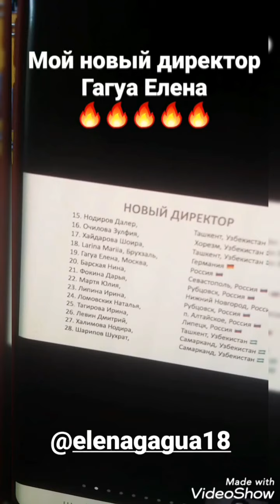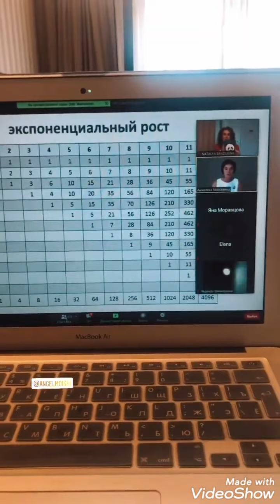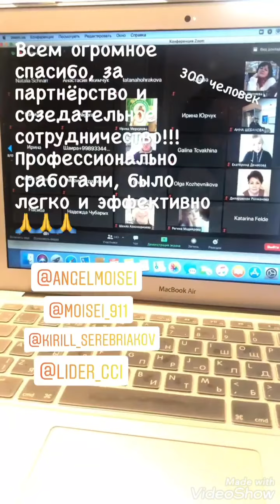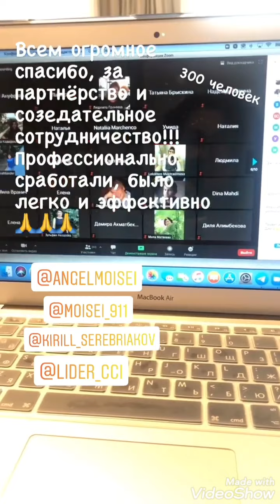Бизнес Интенсив 22.08.2020